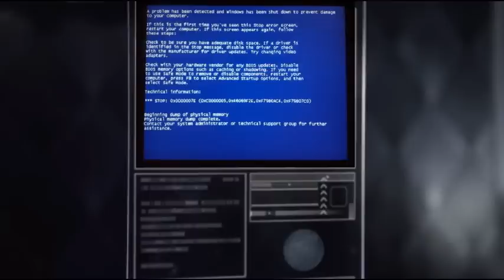[YTP FR] Le ViiV du FuuF - Les mimes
Ça fait depuis longtemps que j'ai pas fait de poop, c'est simple, parce que j'ai juste pas le temps et que j'ai une vie à côté ! Mais j'ai des projets qui traînent jusqu'à l'été 2013, donc attendez vous à voir d'autres vidéos, si j'arrive à les sortir quand j'ai le temps...
En attendant, profitez bien de celle-ci ! :)